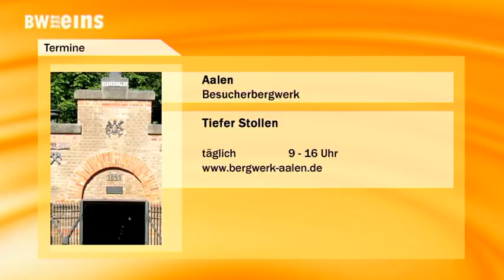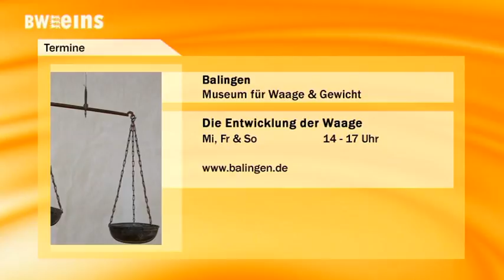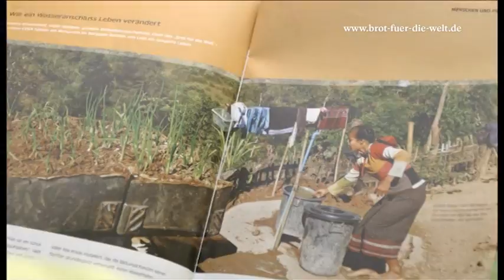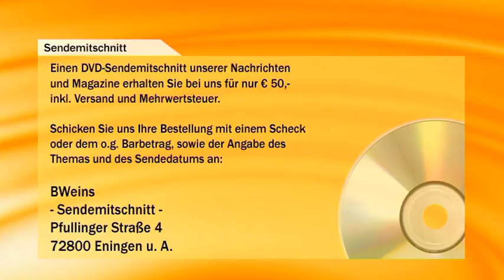BWeins Nachrichten 18.07.16